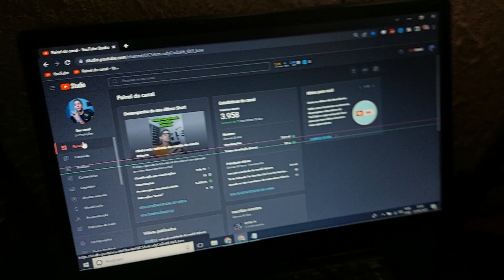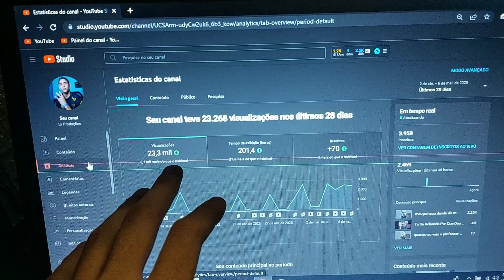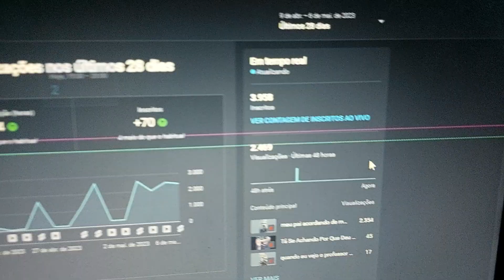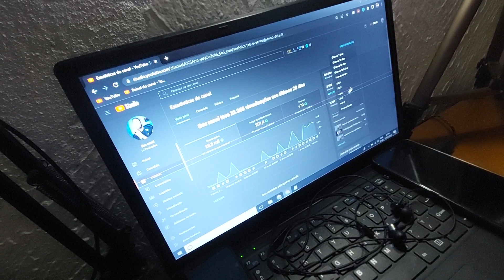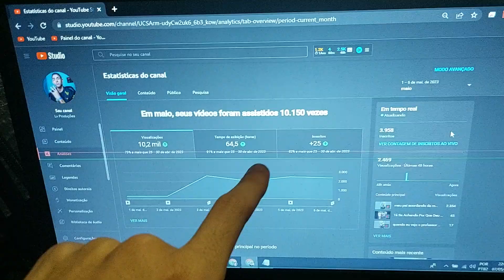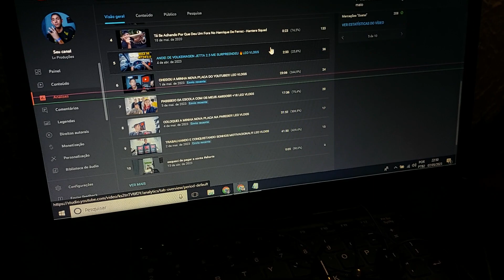FIZ 23 MIL VIZUALIZAÇÕES EM 28 DIAS!!! LEO VLOGS